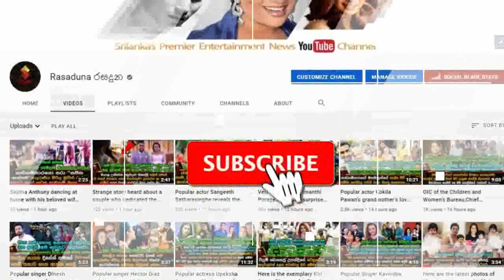This is How Upuli Revealed the Lovely Moment When Channa & Upuli's Love story Began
තාත්තා චන්නගෙන් ලිපිනයත් ඉල්ලගෙන ගෙදර ආවා. හරිම ලස්සන කොල්ලෙක් කියලා කිවුවා. මහ රෑ මම අයි බ්‍රෝ පෙන්සිල් එකෙන් මගේ ඇඳ ළඟ බිත්තියේ එයාගේ ඇඩ්‍රස් එක ලිව්වා,
චන්න උපුලී ආදර කතාව පටන් ගත්ත සොදුරු මොහොත ගැන උපුලී මුල් වරට හෙලි කල හැටි. Channa & Upuli